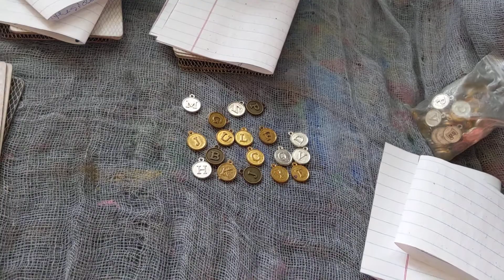Pt 1 Messages from your Ancestors Reiki Tarot Pick a Card Reading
Prices are:
Chat with an Empath:
$20
  1/2 hour session
$50
  1&1/2 he session